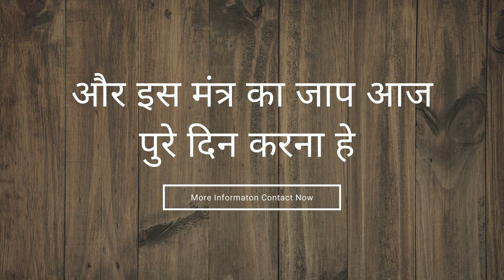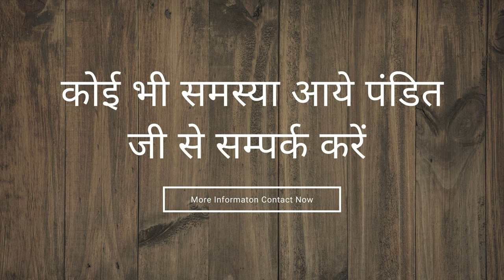रात को 12 बजे बिना मंत्र पड़ोसन को बुलाने का तरीका असरदार शक्तिशाली वशीकरण वीडियो